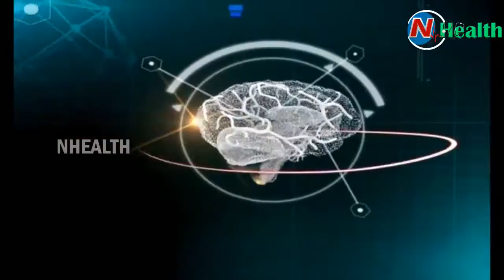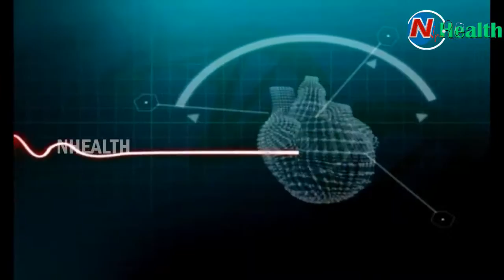Suggestions For Endoscopic Spine Surgery || AVIS Hospitals || NHealth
Suggestions For Endoscopic Spine Surgery